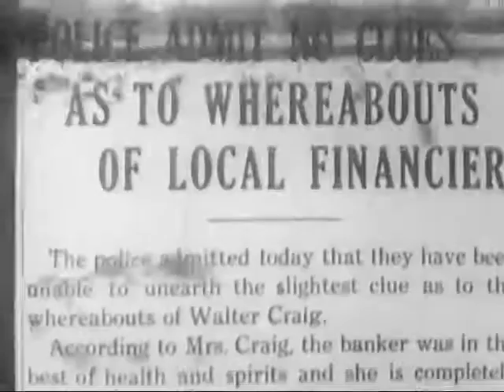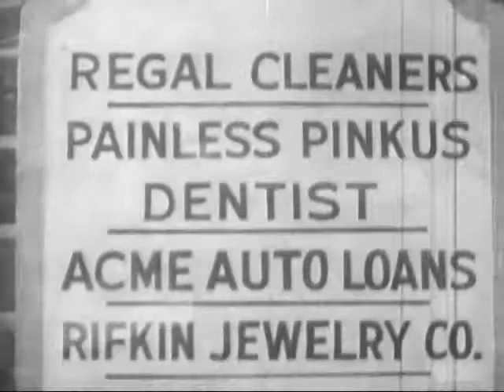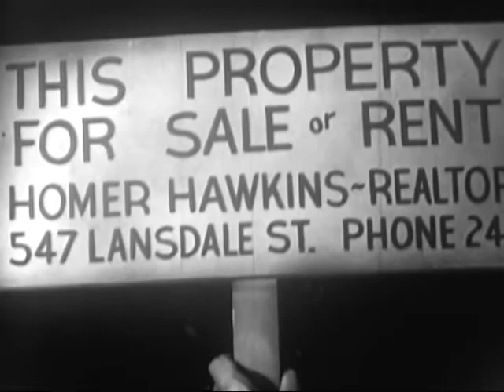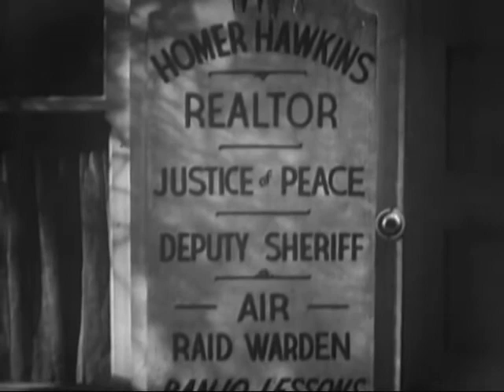Living Ghost | Classic Movies